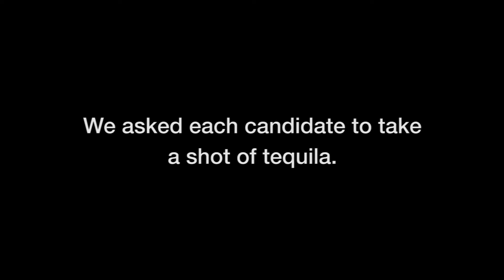AMS Shots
Over the past week the AMS has been holding elections. We asked each candidate to take a shot of tequila. This is the result.